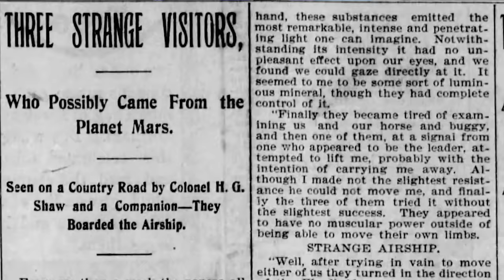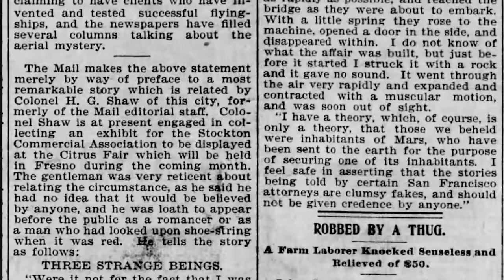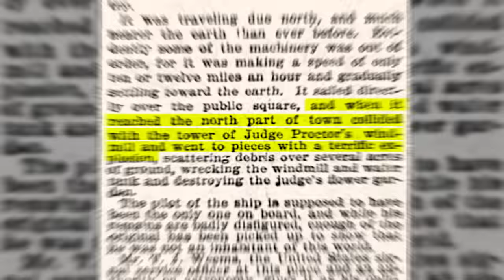Weird Things You Didn't Know About the Wild West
Uncover the bizarre truths of the Wild West! From unexpected gun control measures and cowboy hat myths to alien encounters and the 60-year journey of a notorious bandit's corpse. Buckle up!